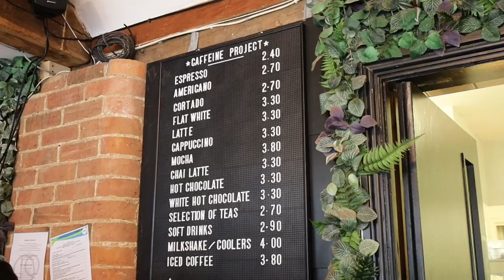caffeine project promotional video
Promotional video made for Caffeine project, located in Binley, Coventry.